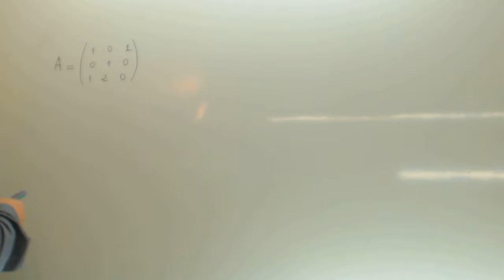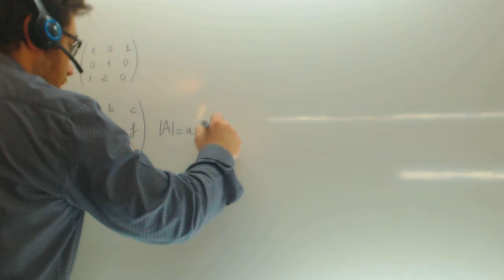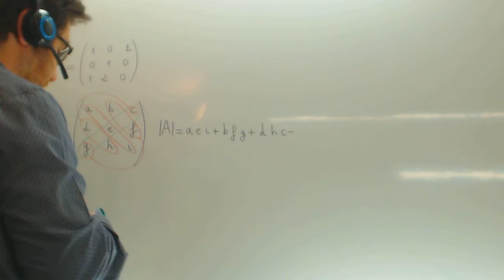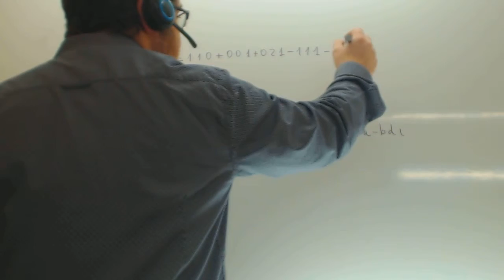Determinante de una matriz de orden 3 Matematicas 2º Bachillerato Academia Usero Estepona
Determinante de una matriz de orden 3 Matematicas 2º Bachillerato Suscríbete a nuestro canal en Youtube para ayudarnos a seguir creciendo Academia Usero en Estepona, el centro de formación con más vídeos en Internet del Mundo presenta